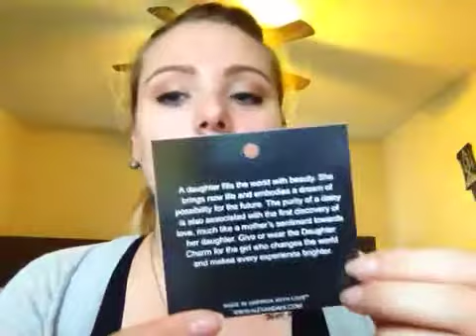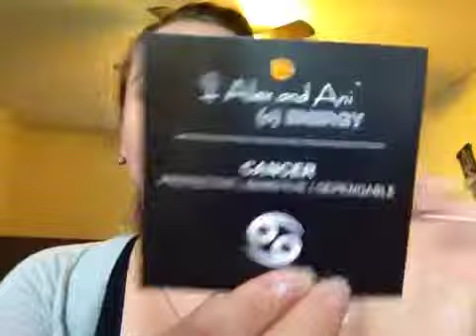Alex & Ani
Here is a look at some bracelets from an amazing company. Enjoy!